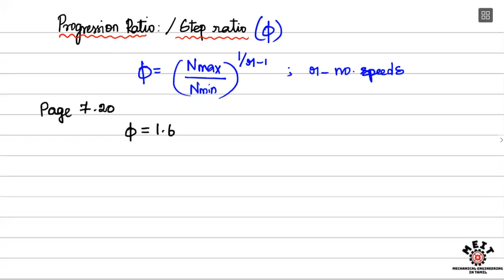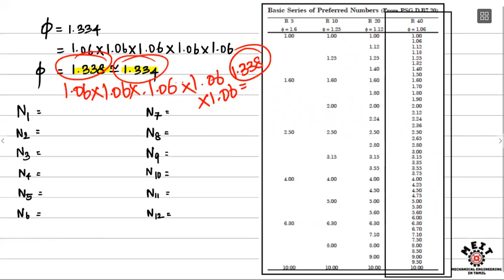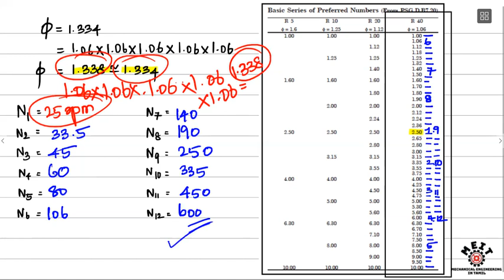Progression ratio / Step ratio | Gear Box | Design of transmission system | DTS | Tamil